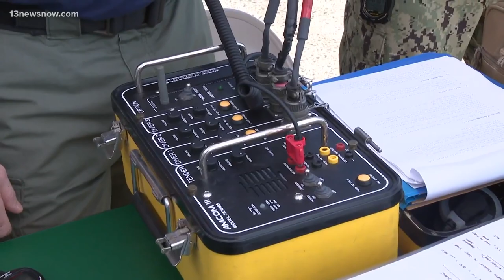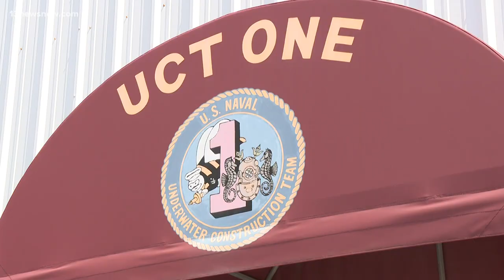Underwater Construction Team One tests Virginia Beach sailors for Master Diver advancement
Team One executes underwater construction tasking in both permissive and non-permissive environments, in climates ranging from the Tropics to extreme cold weather.